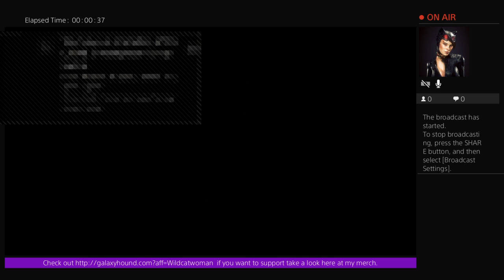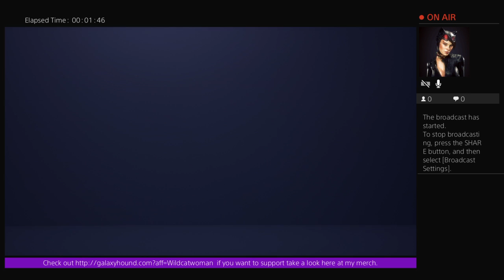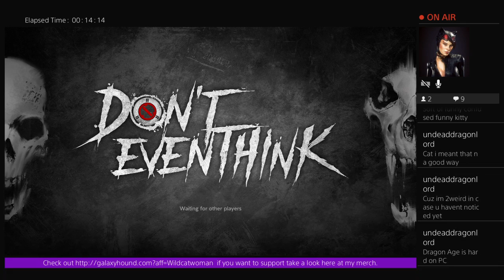Dont Even Think /ps4